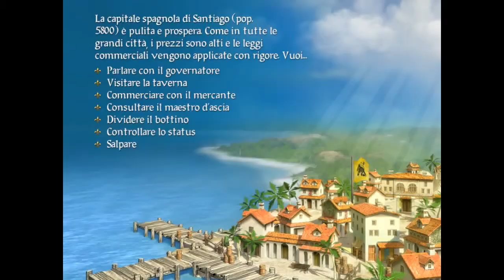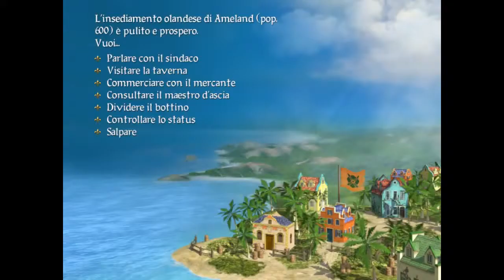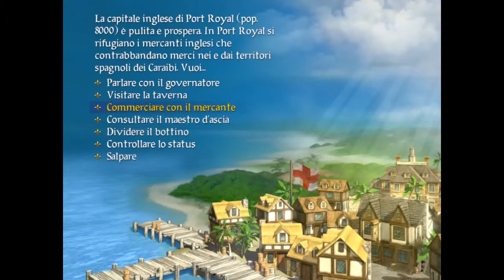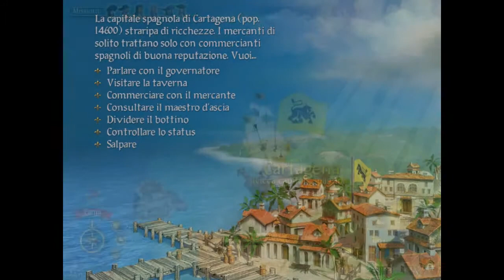Sid Meier's Pirates ITA 25 - Zia, città inca e...non registra?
Scusate ragazzi, ma davvero è stato colpa di un crash che, con la finestra a schermo intero, non ho visto né sentito. In futuro userò un overlay che mi indica se registra e da quanto.